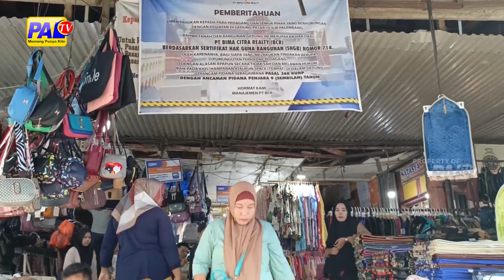MAKIN BANYAK ASOSIASI, DPRD MINTA REVITALISASI PASAR 16 DIPERCEPAT